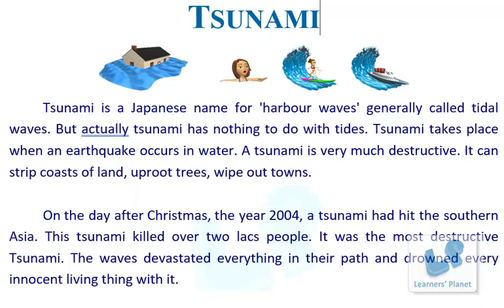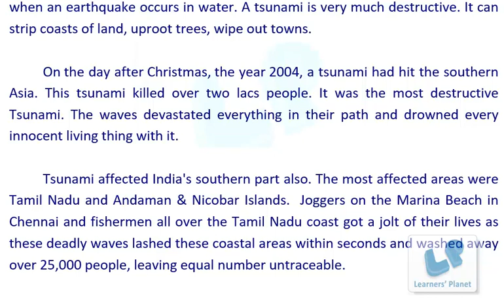Tsunami video-reading- listening skills for grade 2|MCQs link in desc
Read the comprehension, watch the explanation and answer the questions based on it. Here is the link.
visit us for free worksheets, study material for grade 1 to 10 on Maths, Science and English